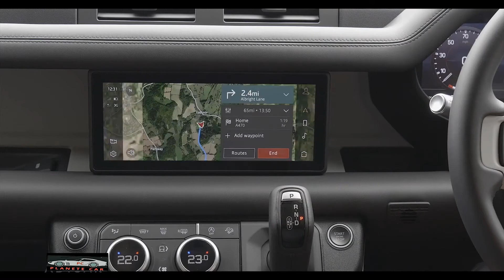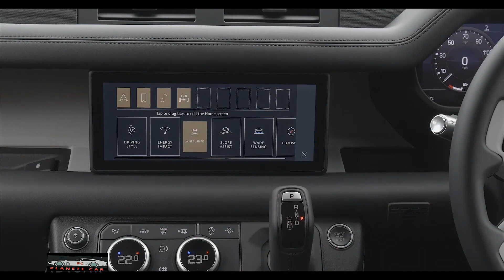New 2021 Land Rover Defender 90- Off road, Design and Interior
2021 Land Rover Defender 90 – Off road, Design and Interior
Land Rover will throw a few key updates at the 2021 Defender, even though the reborn off-roader has only been on sale for less than a year. However, die-hard off-roaders will appreciate that finally, the US will have access to the short-wheelbase Defender 90, bringing with it improved maneuverability and a better breakover angle.

The 2021 Land Rover Defender 90 was originally intended to launch alongside the longer 110, but the coronavirus pandemic forced its delay. The Defender First Edition seems like it will be offered in 2021 – Land Rover’s build-your-own tool has it listed as the only available trim for the 2020 Defender 90, though deliveries have yet to begin for that machine, and it’s already September. As such, we think Land Rover will carry the First Edition over to 2021 for both the Defender 90 and 110.

Joining the lineup will also be a Defender X-Dynamic trim level. Bridging the gap between the base Defender and the fully loaded Defender X, the X-Dynamic gets Gloss Black wheel arches and rocker panels, along with “Silicon Satin” skid plates. Inside, it receives Robustec synthetic seat accents, reducing wear on the seats. And like the base model, the new trim will also feature optional S, SE, and HSE option packages that bolster equipment levels appropriately.

The Defender 90 boasts a breakover angle of 32 degrees, 3 notches steeper than its bigger sibling. Measuring 17.2 inches shorter, the Defender 90’s nimbler proportions mean it will be better for serious off-roaders than the longer, more family-friendly Defender 110. Nevertheless, the Defender 90 will be offered with the buyer’s choice of five or six seats, the latter made possible by a novel-for-this-era front bench seat whose center position transforms into a spacious fold-down console when not in use.

That means the 90 could be good for small, adventurous families whose rear-seat occupants don’t mind climbing in past the front seats. The Defender 110 will persist in offering both a front bench seat and two optional rear jump seats – though not together – meaning it can be ordered with five, six, or seven seats. That will make it the natural choice for folks who have to haul people and cargo and who don’t mind settling for a still-impressive 29-degree breakover angle.

Dealers are taking orders for the 2021 Land Rover Defender 90 and 110 now. The base-model 90 is $3,800 cheaper than the current 2020 Defender 110, starting at $46,100.

Musique Source
Planete car est votre destination unique pour obtenir des informations sur chaque nouvelle voiture sortie dans le monde. Nous fournissons un excellent mélange de contenu automobile, y compris la dernière présentation de la voiture, la critique, le teaser de la nouvelle voiture révélée, etc. qui vous aiderait à augmenter vos connaissances et votre divertissement en même temps !